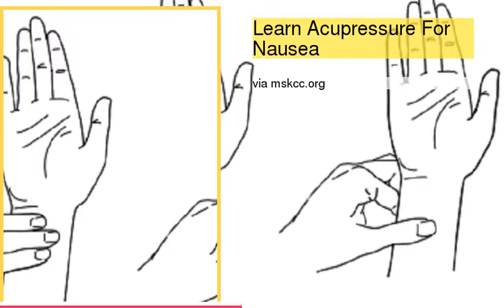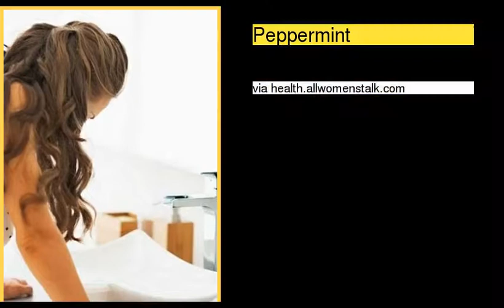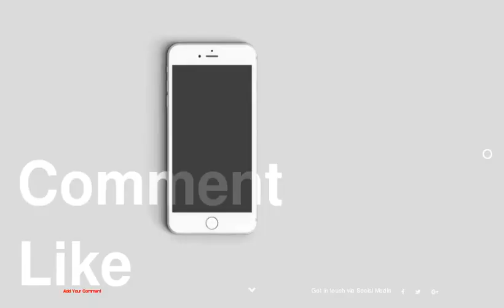Top 10 Homemade Remedies for Nausea and Morning Sickness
be creativo